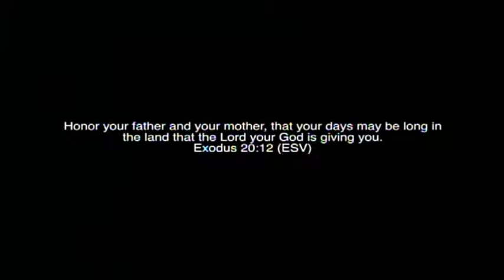TEN - Respect Your Parents - Part 1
Honor your father and your mother, that your days may be long in the land that the Lord your God is giving you. - Exodus 20:12 (ESV)

This message was filmed October 26, 2014, at Crosshaven Church.